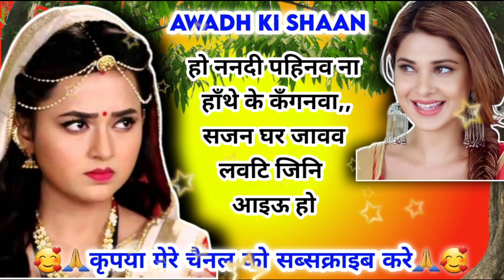Sohar geet-सोहर गीत|चेरिया पिसव महुरवा के गाँठ त ननदी के पियऊबई हो|Lokgeet|लोकगीत|folk song|जच्चागीत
Sohar geet-सोहर गीत|चेरिया पिसव महुरवा के गाँठ त ननदी के पियऊबई हो|Lokgeet|लोकगीत|BhojpuriSohar|जच्चा

Sohar geet

सोहर गीत

चेरिया पिसव महुरवा के गाँठ त ननदी के पियऊबई हो

Lokgeet

लोकगीत

folk song

जच्चागीत

अगर आपको हमारा सुंदर सा सोहर गीत पसंद आया हो तो कृपया हमारे चैनल को सब्सक्राइब करें और वीडियो को ज्यादा से ज्यादा शेयर करें और लाइक करें || आप सभी का बहुत-बहुत धन्यवाद 🥰🙏🏻🥰